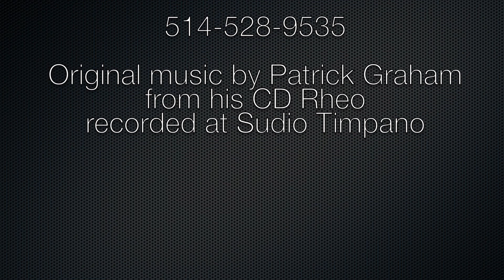Paiste Giant Beat 15" Hi-hat played by Luc Catellier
***Featured Artist***: Luc Catellier

Kit: Yamaha Manu Katche Junior Kit 16" bass drum, 10-12" toms, 13" floor tom + Yamaha Recording Custom Brass 13X6.5" snare
Cymbals: All Paiste (15" Giant Beat hats, 22" Formula 602 Modern Essentials ride)
Performer: Luc Catellier

The video was filmed using a Canon Eos 70D for front view and a Canon Eos Rebel T3i for overview.